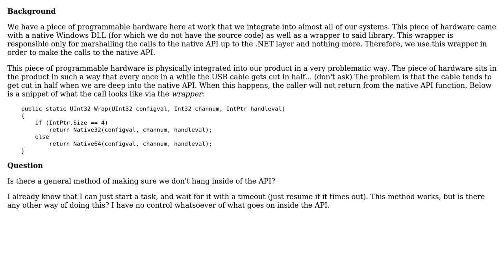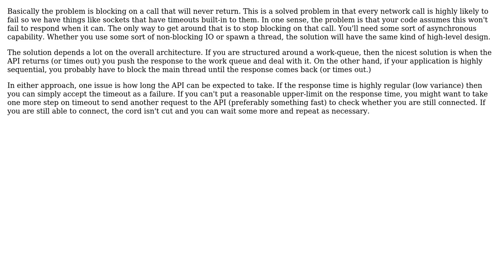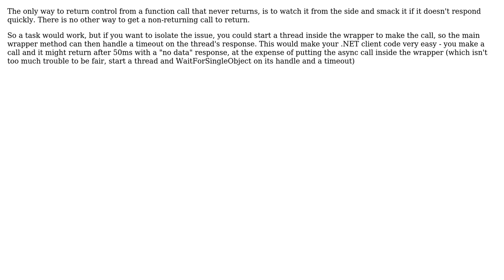Software Engineering: Avoiding hangs when calling a native API (4 Solutions!!)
Software Engineering: Avoiding hangs when calling a native API

With thanks & praise to God, and with thanks to the many people who have made this project possible! | Content (except music & images) licensed under CC BY-SA | Music | Images & others | With thanks to user wythagoras user Snoop user Machado user JimmyJames user gbjbaanb user Erik Hart and the Stack Exchange Network Trademarks are property of their respective owners. You are responsible for your own actions.